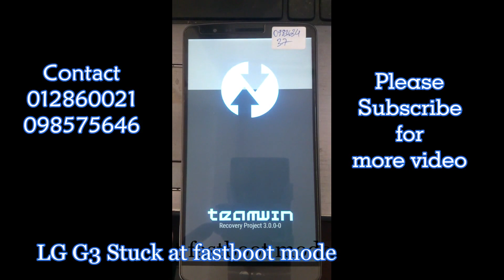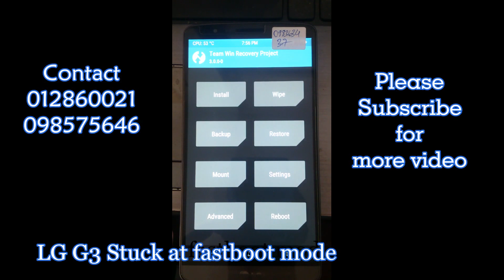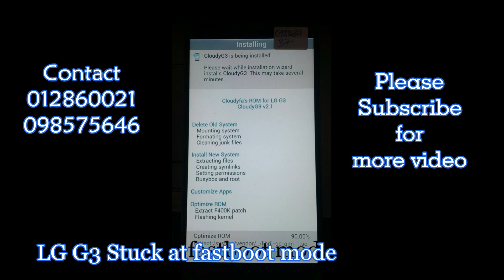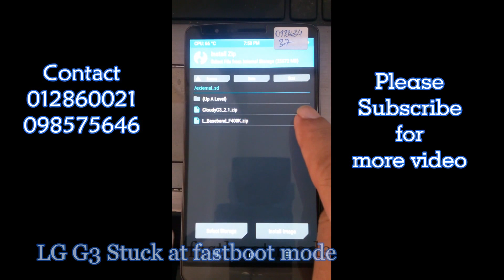Unbrick LG G3 stucks at fastbboot mode | xSolution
How to unbrick LG G3 stucks at fastboot mode
Normally, the problem is stuck at LG Logo but when go to download mode just only appear fastboot mode. This is because of corrupted/lost laf partition. You can flash laf through fastboot mode but it is dangerous and lead to Secure booting failed or QDLoader 9008 detected.
This method is a good way to recover back your LG G3.
How to:
Flash custom recovery via fastboot
fastboot flash recovery name_of_recovery.img
fastboot boot name_of_recovery.img

Now your phone boot into custom recovery mode
push your file to phone
adb push name_of_rom.zip /sdcard/
or (if you have sideload in custom recovery)
adb sideload name_of_rom.zip

Then flash you rom.zip with recovery
Thanks.

xSolution | Picheth Smart Phone Solution
12C, St. 219, behind Depo market